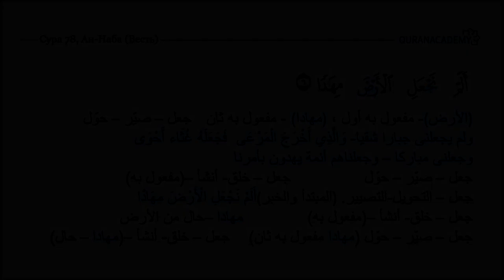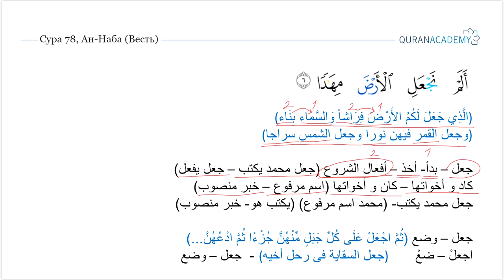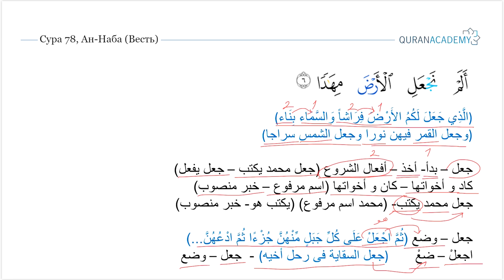Грамматический разбор суры ан-Наба (Весть) - часть 20